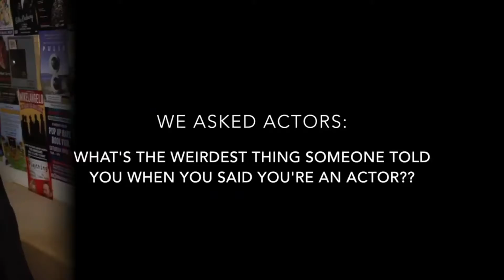"Khanh Trieu" showreel actor @ 7F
Now available for castings, auditions, screen tests and direct bookings for television commercials, feature films, corporate videos, stage shows, advertising campaigns, movies and TV series worldwide from Sydney-Australia via and as well as